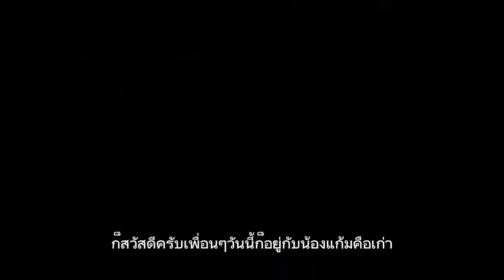น้องแก้มสาวลาว พากินพาเที่ยว วันนี้มาดูรถไฟครั้งแรกตื่นเต้นมากมาก🇱🇦🇱🇦🇱🇦🇱🇦🇹🇭🇹🇭🇹🇭🇹🇭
รายการ น้องแก้มสาวลาวพากินพาเที่ยวในไทย